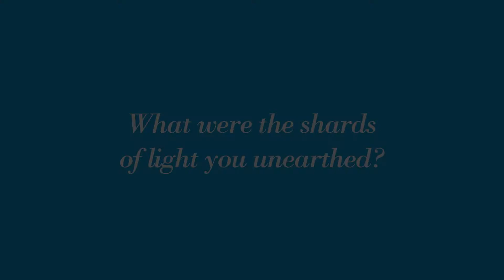Part 4. What were the shards of light you unearthed?